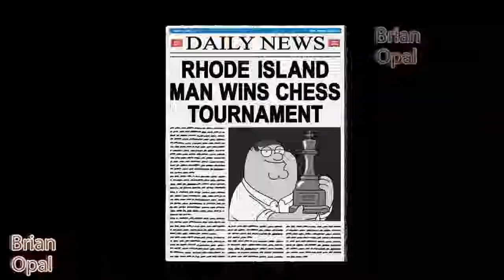Family Guy - Peter went to see the exhibition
Family Guy funny moments! CTS Cartoon Tv Series!